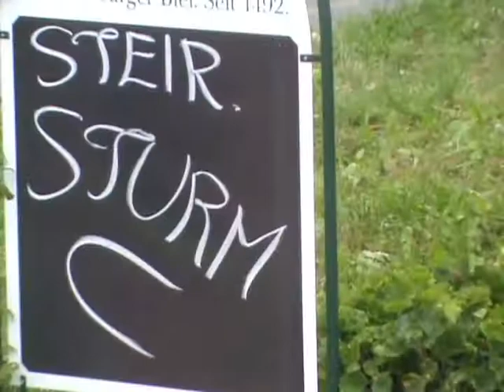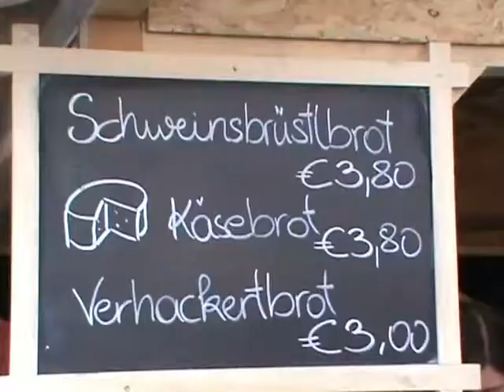19. IPA Womotreffen in Leibnitz/Steiermark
Das 19. Treffen der IPA Womofreunde fand  2012 in Leibnitz/Steiermark statt.